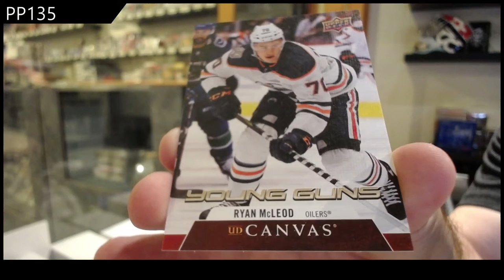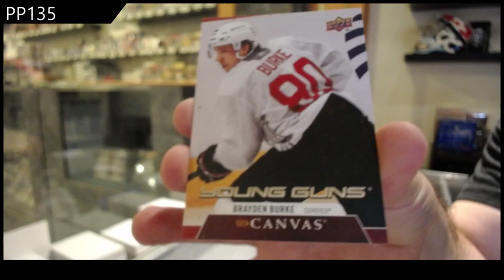PP135's 20-21 Upper Deck Series 2 Hockey Box Break